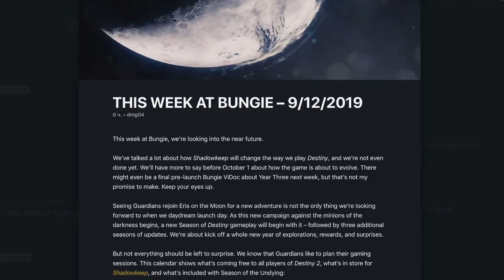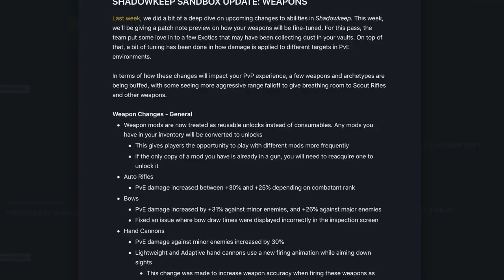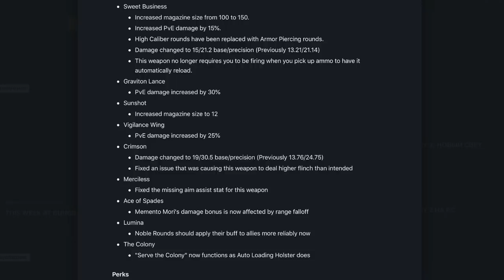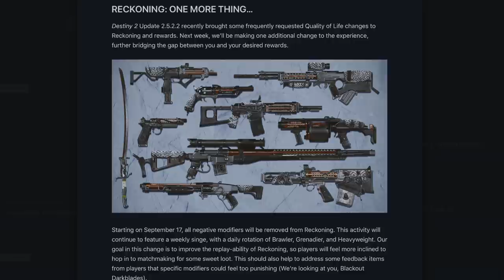Destiny 2. РЕБАЛАНС ОРУЖИЯ. Экспресс обзор: TWAB 12.09.19